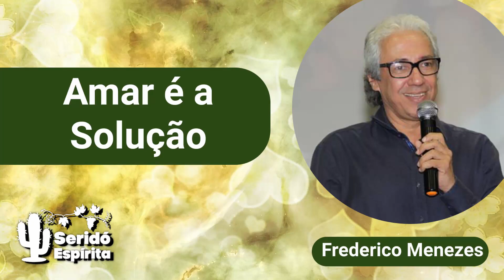Amar é a solução - Frederico Menezes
Recorte da Palestra proferida pelo conferencista, médium, trabalhador e escritor espírita Frederico Menezes, do estado de Pernambuco, para a 1ª Caravana Fraterna Virtual Jorge Pelonha, em Natal/RN.

📺 Tema: Amar é a Solução
📍 Realização:
🌵 Seridó Espírita - Contribuindo com a Regeneração